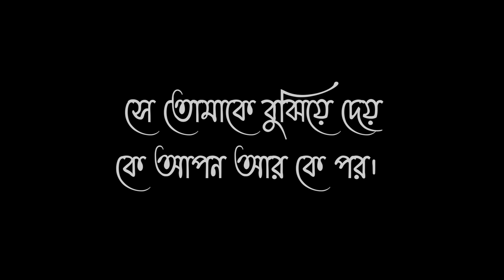bangla sad status/black screen shot status whatsApp status video